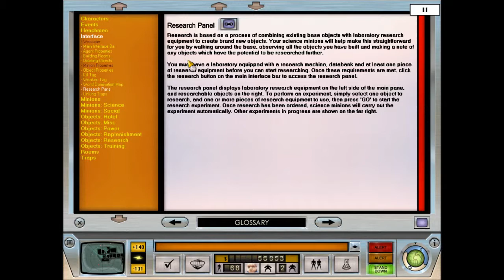Lac Plays Evil Genius Ep 9 Door + Laser = ?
In this episode of LPEG:  Beginning research on new evil items.